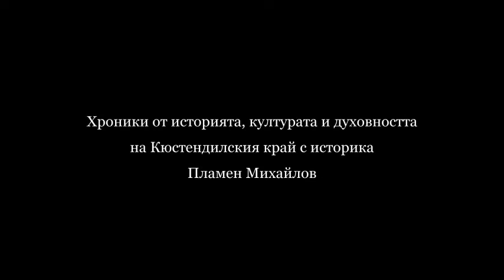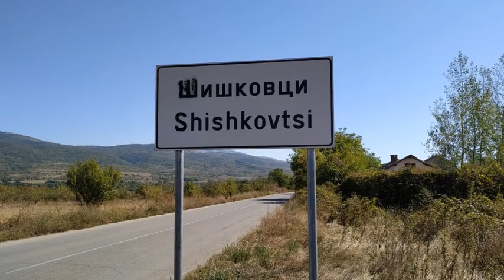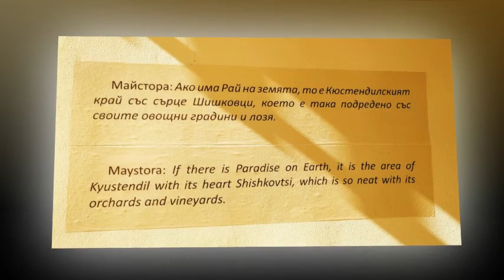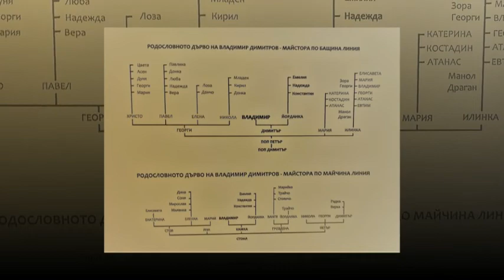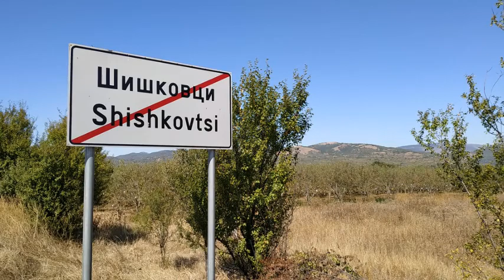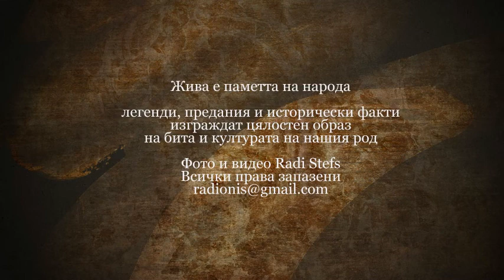Хроники от Кюстендилския край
В прекрасен есенен ден с моят приятел историка Пламен Михайлов бяхме в Кюстендилския край. Чуйте и вижте филма който направихме с любов и вдъхновение за тези земи. Има какво да научите. Благодарим и на местен жител от Раждавица, който сподели интересни предположения относно произхода на имената на села от района.
Фото и видео Radi Stefs
Всички права запазени
Молим учтиво при ползване от частни и обществени медии
на филма да се обърнете предварително към нас на посоченият емайл адрес!